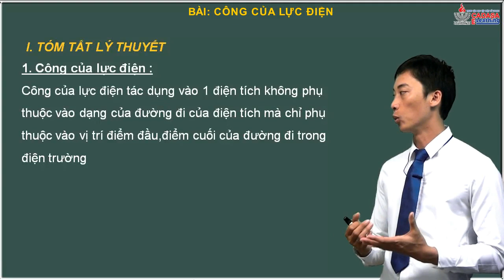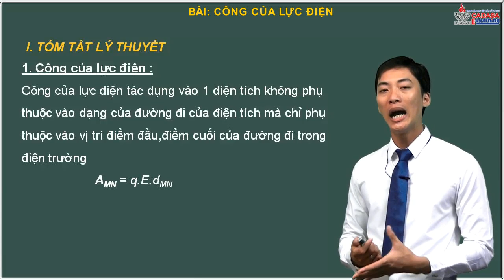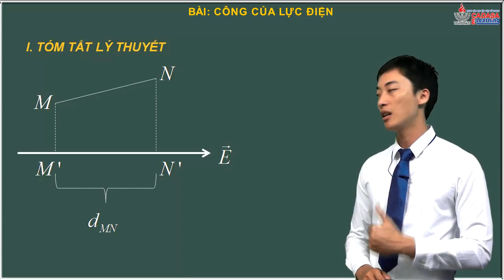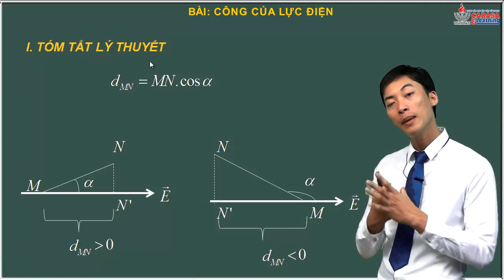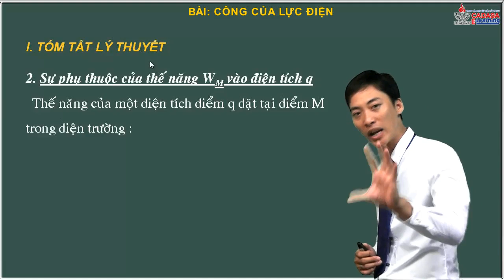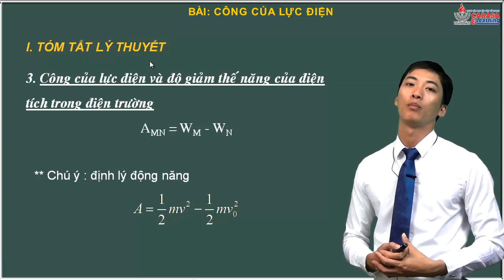Video Vật lý lớp 11 - Điện tích - Điện trường - Công của lực điện - Cadasa.vn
Vật lý 11, Điện tích, điện trường, công của lực điện, Vật lý lớp 11, bài giảng vật lý lớp 11, video vật lý lớp 11, tài liệu vật lý lớp 11, ôn tập kiểm tra vật lý lớp 11, cadasa.vn